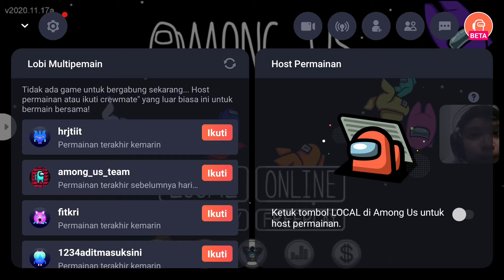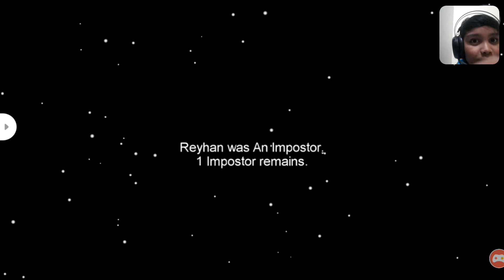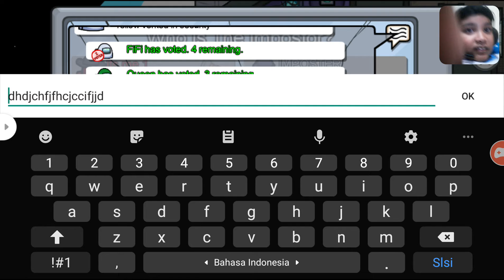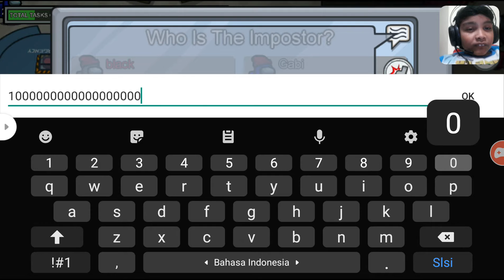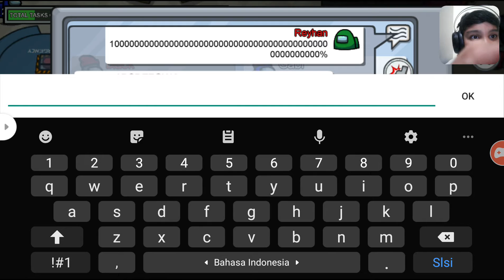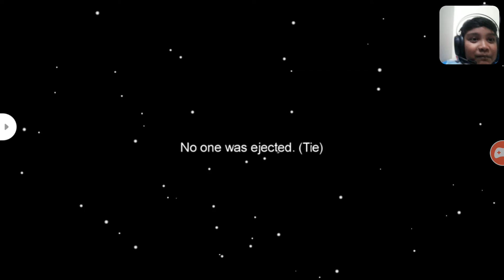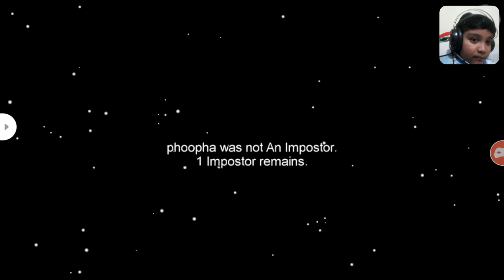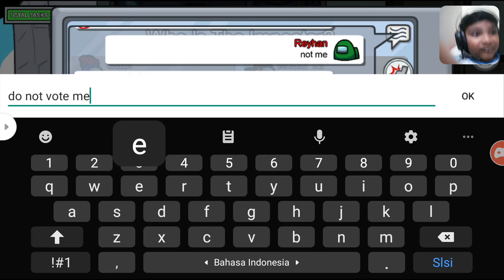Playing Among Us in 2021 menjadi crewmate 1 kali, menjadi impostor 2 kali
hai, saya main among us, saya yg keterakhir aku menang guys... krn aku impostor, Bwahahahahahaha!!!